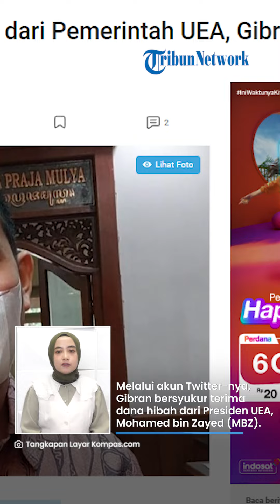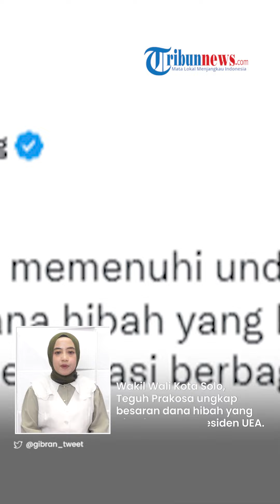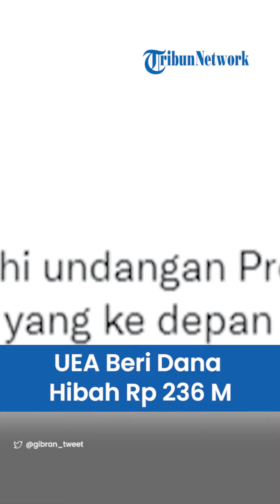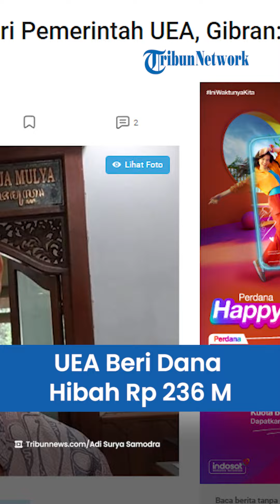Seusai Bangun Masjid UEA Beri Dana Hibah Rp 236 Miliar ke Solo, Wali Kota Gibran Kegirangan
TRIBUN-VIDEO.COM - Wali Kota Solo Gibran Rakabuming Raka mendapat dana hibah dari Uni Emirat Arab (UEA).

Tak tanggung-tanggung, dana hibah tersebut mencapai ratusan miliar rupiah.

Nantinya, dana hibah tersebut rencananya akan digunakan untuk kepentingan Kota Solo.

VP: Nunki Armada Laksana